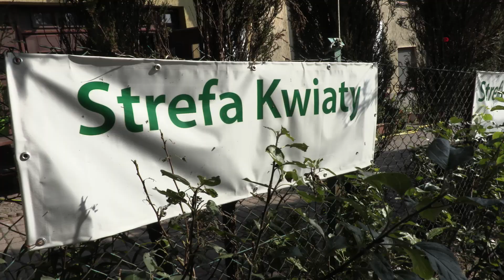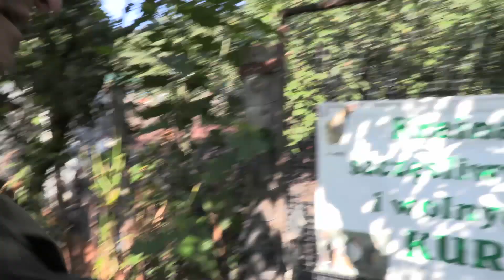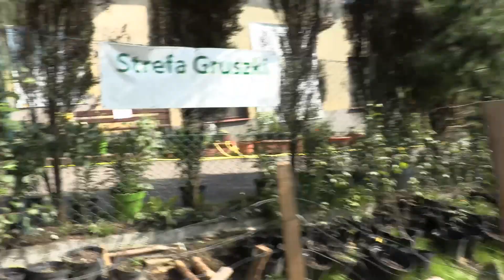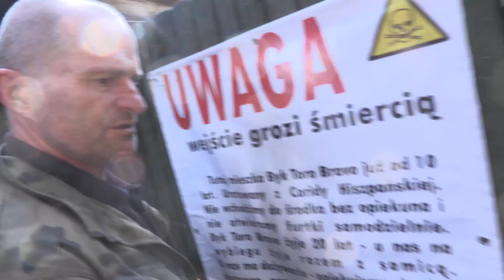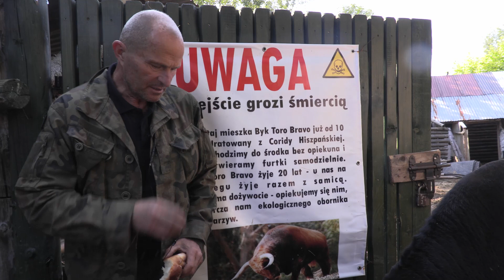Ekobudka sierpień 2021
Grzegorz Śleziak "Biały Saibaba" jest twórcą leśnego ogrodu w Milówce, który nazywał się przez lata "Leśny Gród", a obecnie "Gaj Świętowita". Jest też producentem ekologicznej żywności w tym octów.